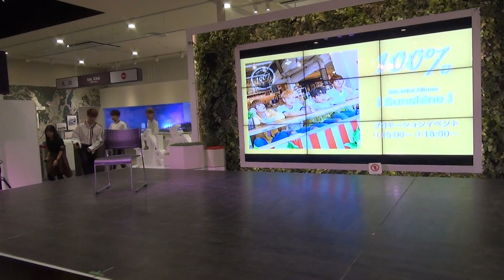2018.10.11 100% 백퍼센트 맘(Heart)